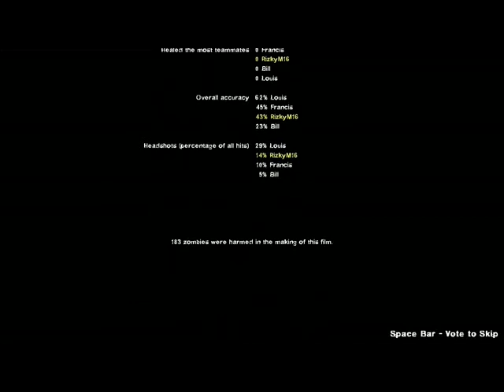Left 4 dead 2 - MS3 Camping Finish theme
Metal Slug 3 mission2 Theme music in L4D2 Ending Song!